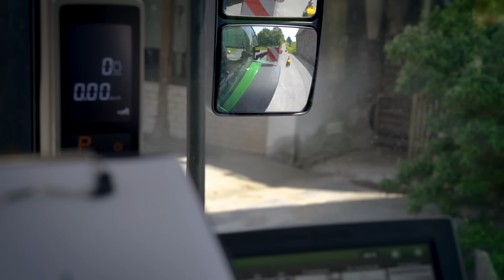Rolly X-Trac John Deere 8400R Traktor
Der größte Trettraktor aus der Modellpalette von John Deere bietet kleinen Nachwuchslandwirten größten Spielspaß. Dieser Premium-Trettraktor verfügt über einen verstellbaren Sitz, Überrollbügel sowie Räder aus Hartkunststoff mit einer gummierten Lauffläche für besseren Grip und ein leises Fahrgeräusch. Unter der zu öffnenden Motorhaube verbirgt sich Stauraum für wichtige Dinge, die der Fahrer gerne mitnehmen möchte. Weitere Ausstattungsmerkmale des Trettraktors: rollyTrac Frontlader, 2-Gang-Getriebe und Bremsen. Alter: 3+.